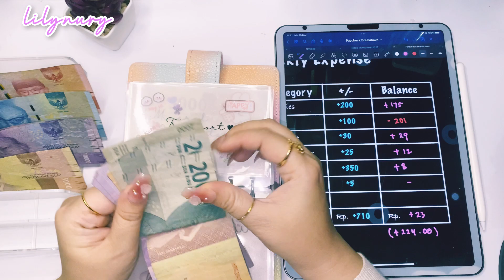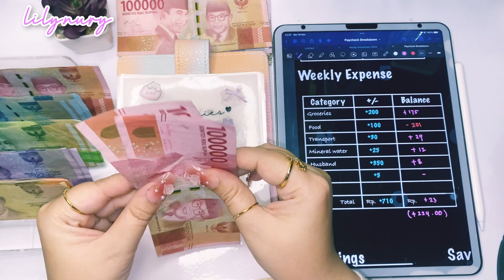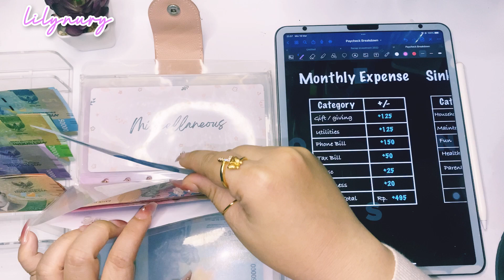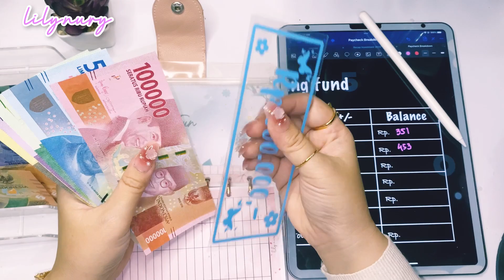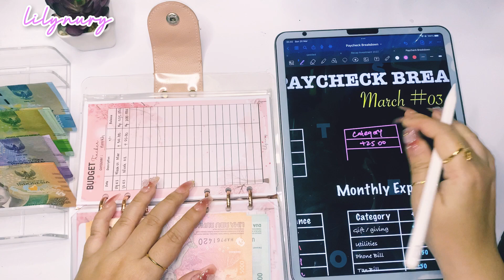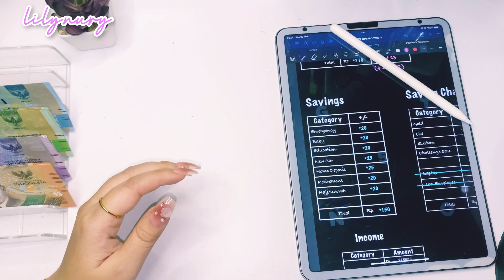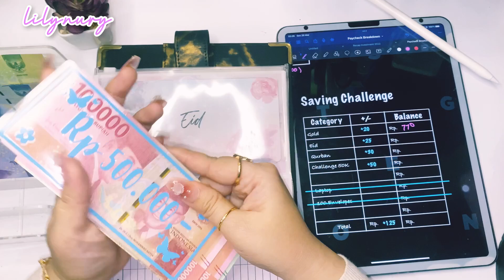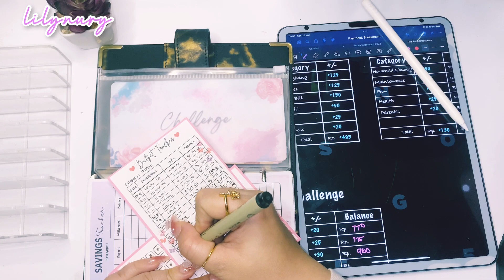CASH STUFFING | Sinking Funds & Savings | March 2023 | Paycheck 03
Filming :
🌷 Camera : Iphone 11 Pro
🌷 Editing : Imovie , Inshoot , Picsart